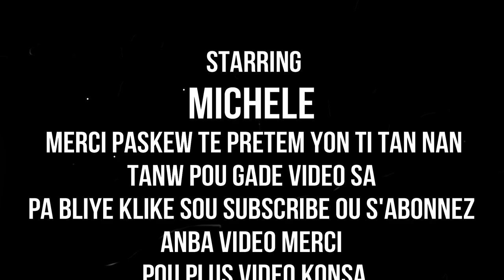MEN KOMAN OU KA RETIRE BOUTON TACH NAN VIZAJ OU E FEL SWA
klike sou link sa pouw we pati 1 an MEN KOMAN OU KA RETIRE BOUTON TACH NAN VIZAJ OU E FEL SWA